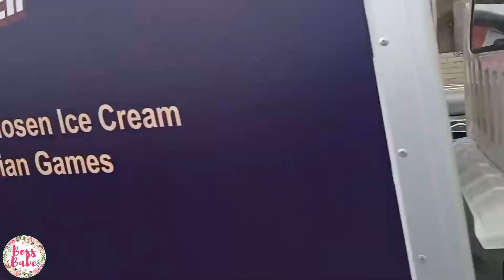HIGH TIDE SA BULAKAN, BULACAN !! SUMAKAY KAME NG HABAL HABAL FOR 50 PESOS | BOSS BABE PH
Hello  everyone! 💋

-Boss Babe Ph